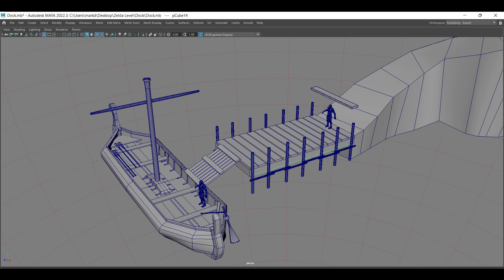Large Wooden plank in Maya and Adobe Substance Painter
Something small but still part of the big picture. Its the consistency that counts every day 🧗🏻‍♂️🧗🏻‍♂️🗻🗻assetart